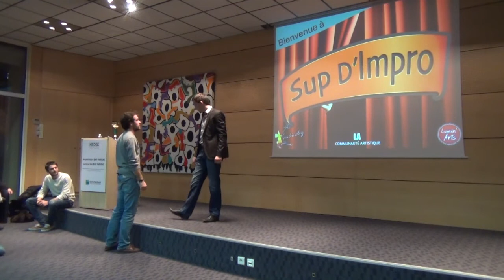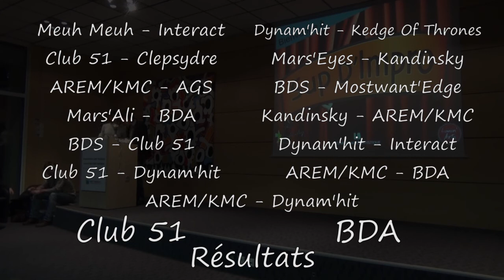Sup d'Impro 2013 - Introduction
Sup d'Impro est de retour! Organisée par les talentueux Kandinsky et le BDA, la soirée propose aux équipes de se défier sur un thème tiré au sort! Aux équipes de montrer leur talents en improvisant des situations toutes aussi drôles que loufoques!